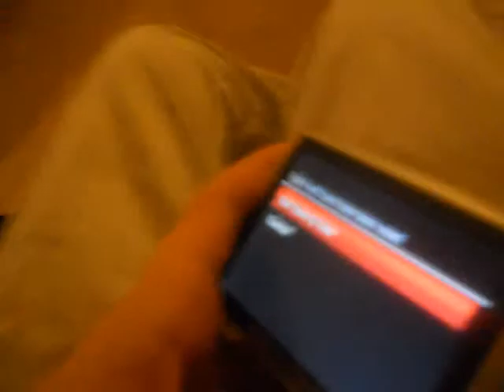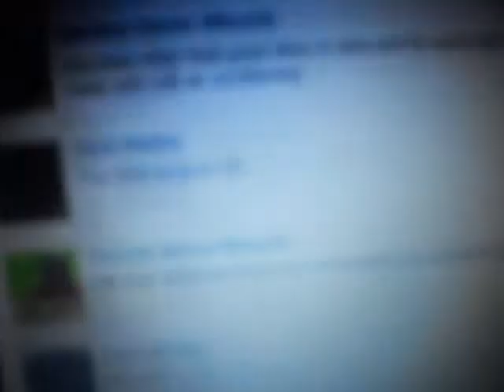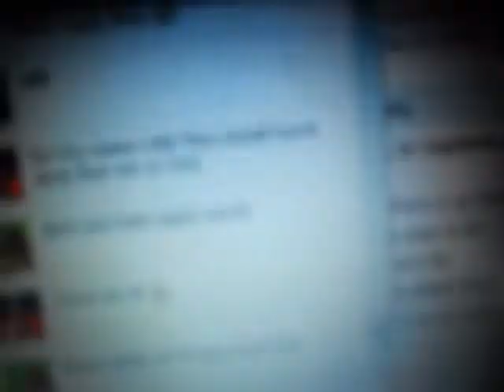Mr Rogers Cameras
Mr Rogers talks about Cameras hello I am Mister rogers hello I am Mister rogers